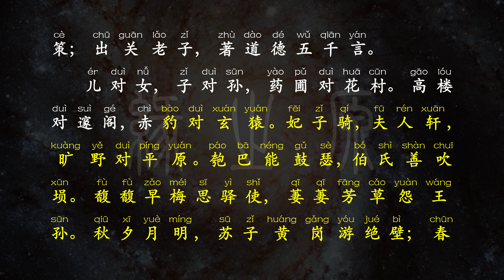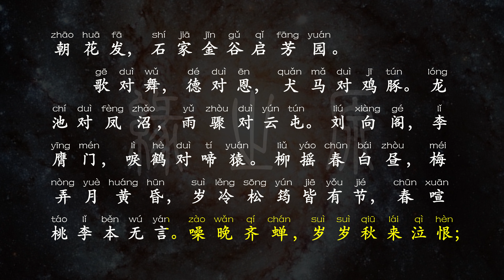13 声律启蒙 车万育 上卷·十三 元 无障碍阅读 国学经典 经典诵读